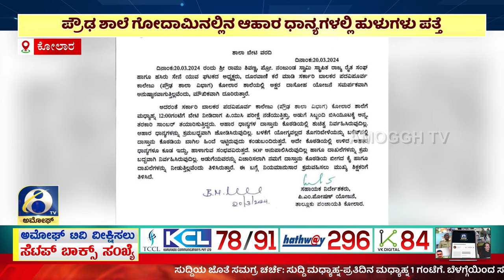ಅಮೋಘ್ ನ್ಯೂಸ್| Amoggh News I 8pm 25-03-2024 | Amoggh TV